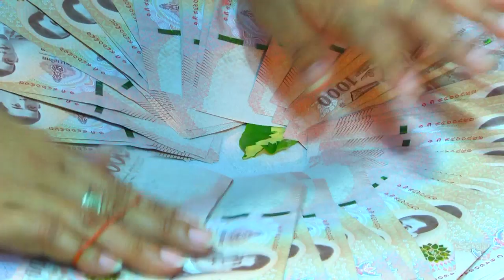แอน พิชญา แก้ววงษ์ยา & เอ็ม ลูกชายส.สำรวย การไฟฟ้า 1 มิ.ย. 62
มงคลสมรส 💕 ❣️แอน พิชญา แก้ววงษ์ยา & เอ็ม

เอ็ม ลูกชายส.สำรวย การไฟฟ้า